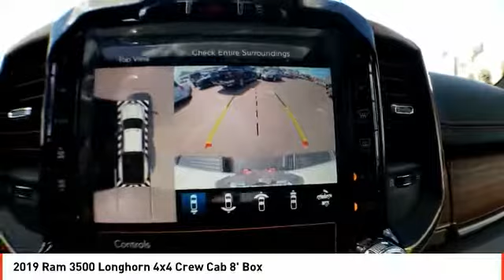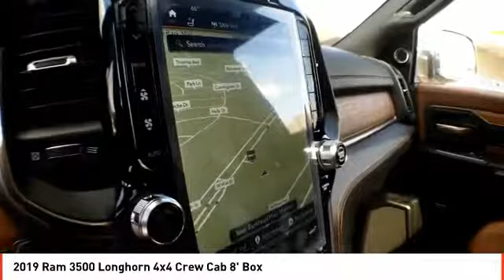2019 Ram 3500 Midland TX KG637057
2019 Ram 3500 Longhorn 4x4 Crew Cab 8' Box

Moonroof, Heated Leather Seats, Navigation, Bed Liner, Turbo Charged, 4x4, SAFETY GROUP, TRANSMISSION: 6-SPEED AUTOMATIC 68RFE... LONGHORN LEVEL 1 EQUIPMENT GROUP, Trailer Hitch. Bright White Clear Coat exterior, Longhorn trim CLICK ME! KEY FEATURES INCLUDE Leather Seats, 4x4, Heated Driver Seat, Heated Rear Seat, Cooled Driver Seat, iPod/MP3 Input, CD Player, Onboard Communications System, Trailer Hitch, Remote Engine Start, Dual Zone A/C, WiFi Hotspot, Smart Device Integration, Heated Seats, Heated Leather Seats MP3 Player, Keyless Entry, Privacy Glass, Steering Wheel Controls, Child Safety Locks. OPTION PACKAGES ENGINE: 6.7L I6 CUMMINS TURBO DIESEL Selective Catalytic Reduction (Urea), Dual 730 Amp Maintenance Free Batteries, Cummins Turbo Diesel Badge, Heavy Duty Engine Cooling, Supplemental Heater, RAM Active Air, 220 Amp Alternator, GVWR: 12,300 lbs, Current Generation Engine Controller, Diesel Exhaust Brake, Capless Fuel Fill w/o Discriminator, LONGHORN LEVEL 1 EQUIPMENT GROUP 17 Speaker High Performance Audio, Power Deployable Running Boards, Blind Spot & Cross Path Detection, Ramcharger Wireless Charging Pad, Radio: Uconnect 12.0 w/Navigation, Selectable Tire Fill Alert, 12 Touchscreen Display, SiriusXM w/360L, DUAL REAR WHEELS Clearance Lamps, Tires: LT235/80R17E BSW AS, Tire Pressure Monitoring Delete, 17 Steel Spare Wheel, Box & Rear Fender Clearance Lamps, 6000# Front Axle w/Hub Ext, Wheels: 17 x 6.0 Premium Aluminum, GVWR: 14,000 lbs, Chrome Flat Cab-Length Side Steps, POWER SUNROOF, TOWING TECHNOLOGY GROUP CTR Stop Lamp w/Cargo View Camera, Surround View Camera System, Trailer Reverse Guidance, SAFETY GROUP Adaptive Cruise Control w/Stop, Full Speed Forward Collision Warning Plus, TRANSMISSION: 6-SPEED AUTOMATIC 68RFE Leather Wrapped Shift Knob. Plus TT&L and fees. Price contains all applicable dealer incentives and non-limited factory rebates.